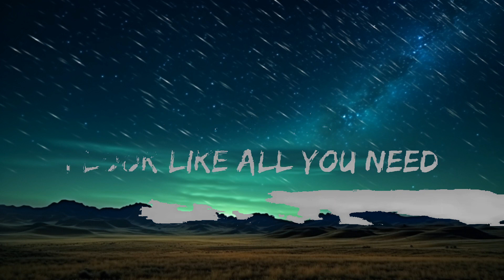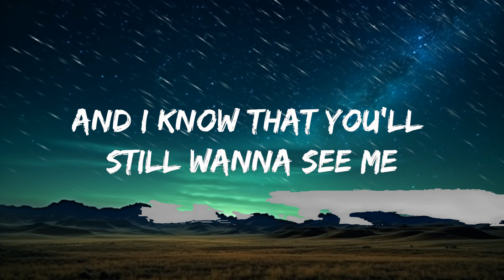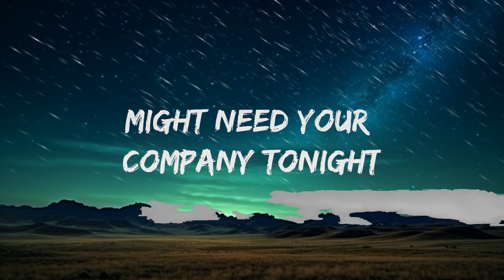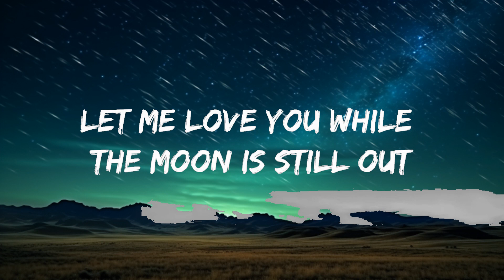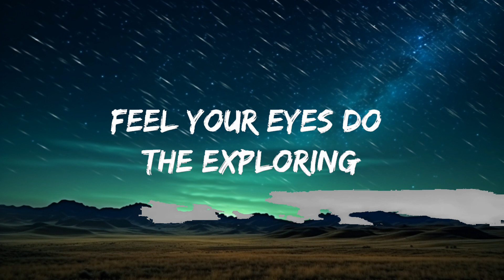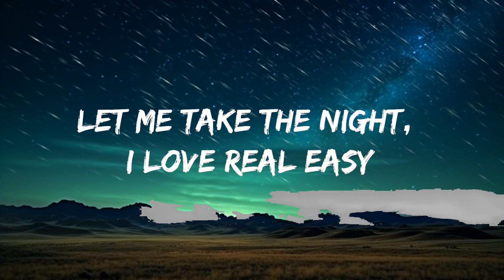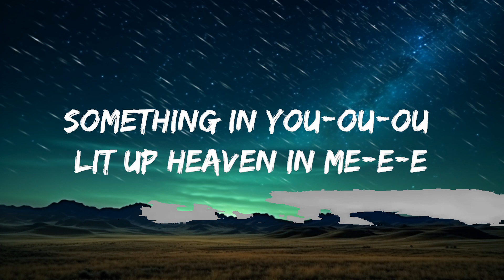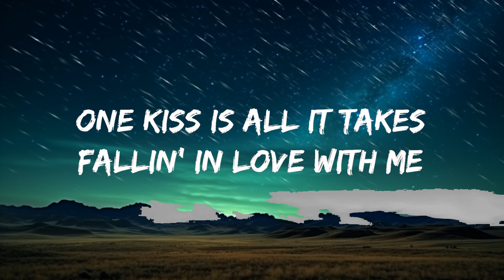Calvin Harris, Dua Lipa - One Kiss (Lyrics) | 25mins Best Music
one kiss is all it takes falling in yêu with me tiktok lyrics song